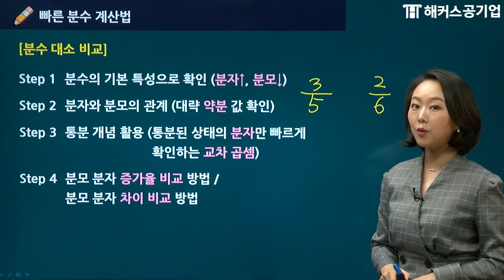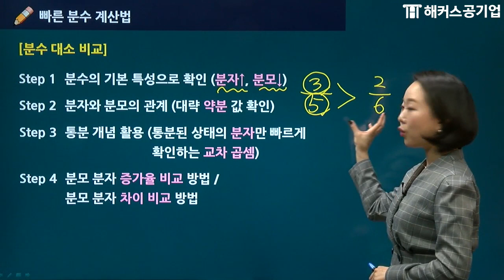NCS 수리 빠른 분수 대소 비교│ 해커스공기업 김소원｜ncs 기출문제,ncs 문제,ncs 자료해석,ncs,ncs 수리,ncs 공부법,ncs 준비,공기업 ncs 인강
"이건 너무나 간단합니다"
NCS 수리영역 전문가! 해커스공기업 김소원 선생님이 전하는 NCS 수리영역 빠른 분수 대소 비교!

스킬만을 강조하는 강의는 NO!
NCS 기초부터 실전까지 한달만에 완성한다!
NCS 전문가 해커스공기업 윤종혁, 김소원, 김태형, 복지훈 선생님과 함께
2019년 NCS 직업기초능력평가 완성하고
공기업 당당히 취업하자!